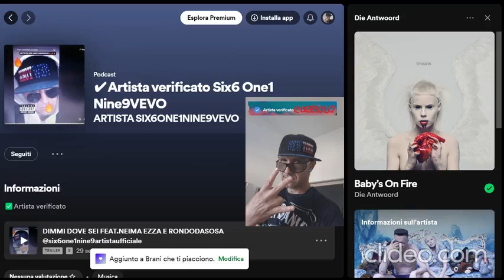SHOW MUST GO ON REMIX🔥🔥🔥 (Official video Première)@six6one1nine9artistaufficiale